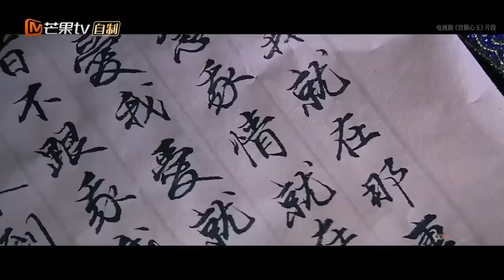【周深·珍藏版纯享合辑】天赐的绝美声线 真正的人间百灵鸟｜全明星舞台回顾｜声生不息家年华｜MangoTV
因海外版权原因，部分歌曲无法完整上线，在此致歉所有观众